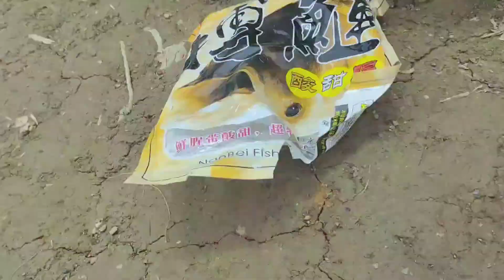Peb Mus Nuv Ntses lom Zem kawg 5/02/2021